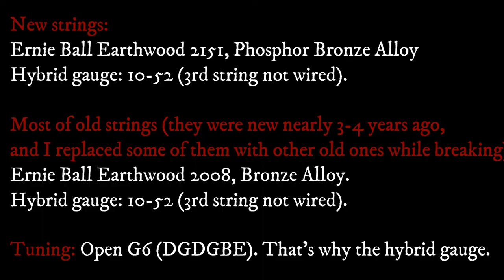Old Worn Vs New, Fresh Ernie Ball Acoustic Strings Comparison: Earthwood 2151 Phosphor Bronze, 10-52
Acoustic hard rock / heavy metal comparison of worn vs newly-installed fresh acoustic guitar strings. New strings: Ernie Ball Earthwood 2151, Phosphor Bronze, 10-52. Old strings: Ernie Ball Earthwood 2008, Bronze Alloy 10-52. Both are marked as "Rock and Blues". The old set had been installed on my guitar, I think, 3-4 years before filming this video. And a few of these strings (I don’t remember which ones) were replaced by items from even older sets that I kept as a backup. So it’s not a fair comparison of two Ernie Ball models, but I hope it can be useful as a demonstration of the new set of Ernie Ball 2151.

I must admit that, unfortunately, these models are the only hybrid strings for acoustic guitars that I could find on the market, and both are manufactured by the same company. This thickness combination is important for me, as I use Open G6 tuning, that requires the 6th and 5th strings to be thicker, so they don’t sag while being tuned one step down each. But the good news is that both of these models are good. They are durable and produce a nice sound. I really hope that Ernie Ball doesn’t suddenly decide to discontinue their production.

I don’t mention this in the video, but Ernie Ball Earthwood 2151 produce a stronger bass, while Ernie Ball Earthwood 2008 have a brighter sound with weaker bass.

I also used the new Earthwood 2151 strings, while they were still fresh, in my cover song Napalm Death - Scum, so if you want to see how they work in the mix in an acoustic death metal song, here is my video

I hope this information, together with the video, was helpful for you.